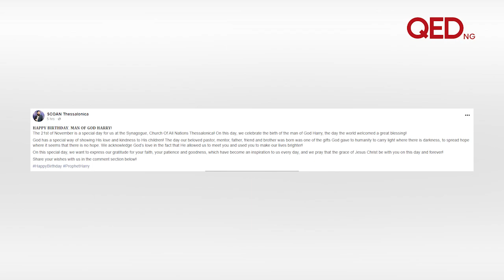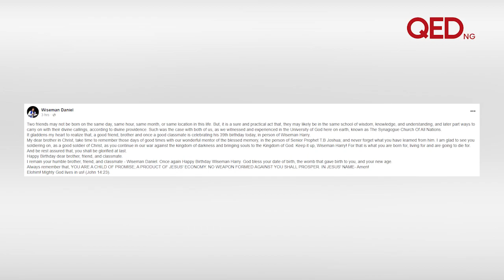TB Joshua’s disciple Wiseman Harry celebrates 39th birthday